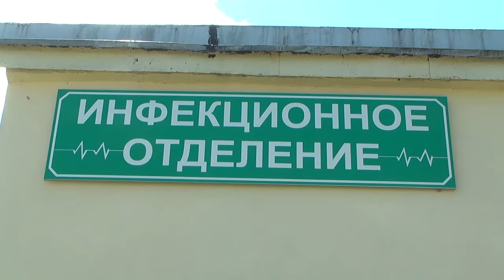Инфекционное отделении в Малоярославце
О качестве обслуживания в бюджетных медицинских организациях многие из нас знают не понаслышке. Но то, в каких условиях пришлось лечиться жительнице Малоярославца – не просто возмутило пациентку, но и  напугало. Что обнаружила женщина, когда с годовалым ребенком оказалась в палате инфекционного отделения и почему она  покинула стационар, несмотря на болезнь малыша,  выясняла Анастасия Вичкаева